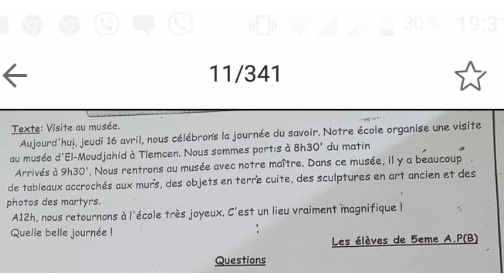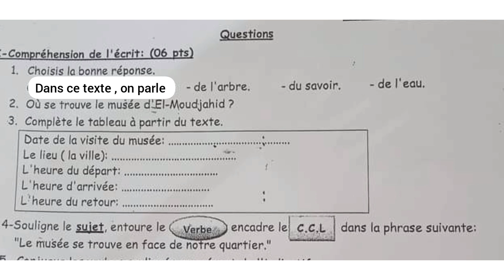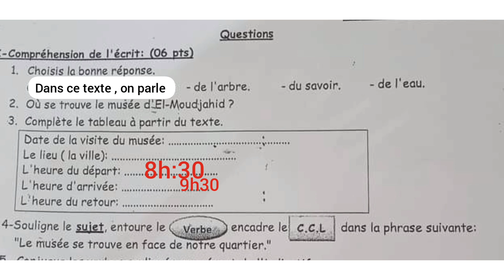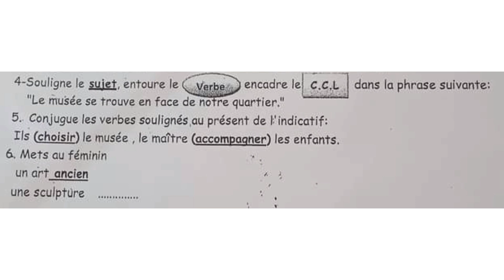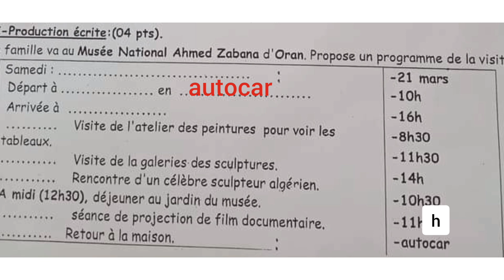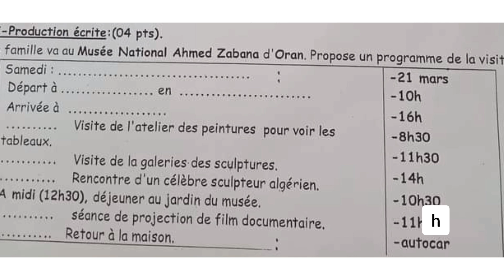شرح و حل اختبار الفرنسية سنة 5 فصل 2